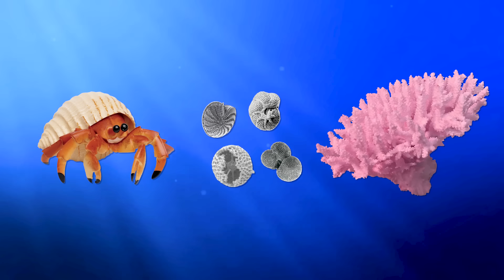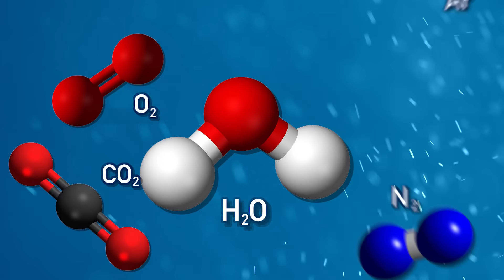How Do Caves Form?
Caves are some of the most interesting and perplexing features on our planet. Here's how they form!

Oh yeah and I did the math wrong in comparing the size of the cave to the grand canyon, turns out I'm better at geology than I am at math, go figure. The grand canyon is actually MUCH larger.